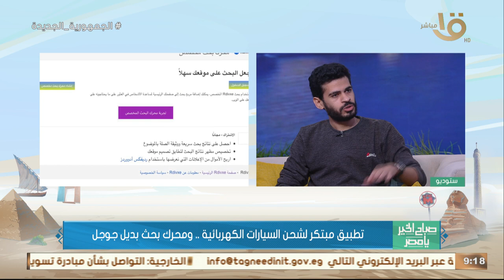تطبيق مبتكر لشحن السيارات الكهربائية ومحرك بح بديل وجوجل.. فائزان بإحدى مسابقات start it يوضحان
صباح الخير يا مصر | تطبيق مبتكر لشحن السيارات الكهربائية ومحرك بح بديل وجوجل.. فائزان بإحدى مسابقات وزارة الاتصالات start it يوضحان التفاصيل